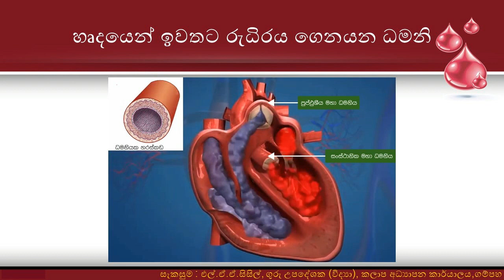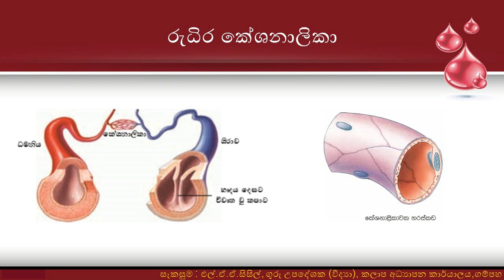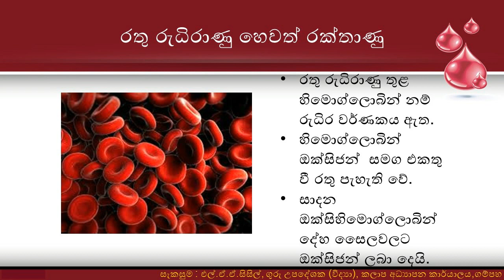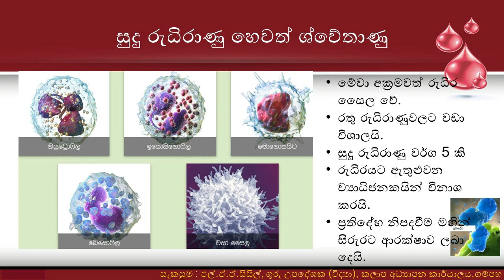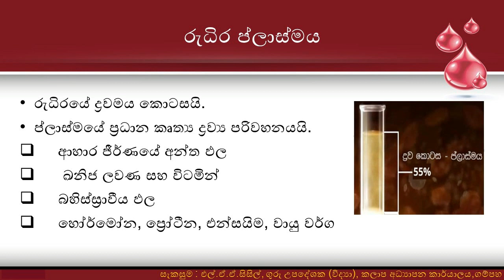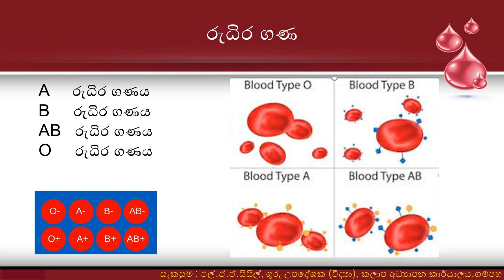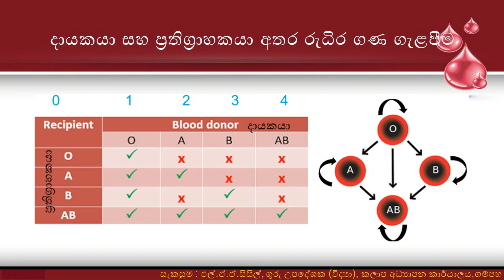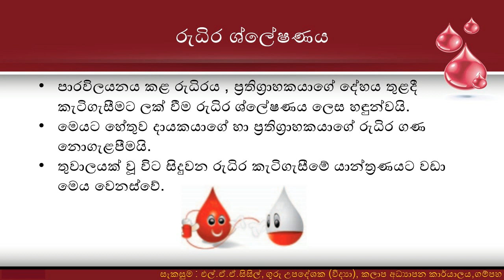9 ශ්‍රේණිය - 6 වන පාඩම - මානව රුධිර සංසරණ පද්ධතිය